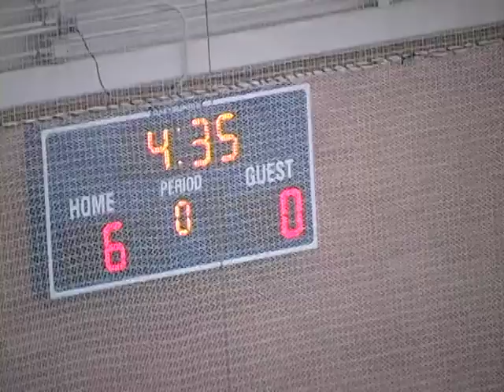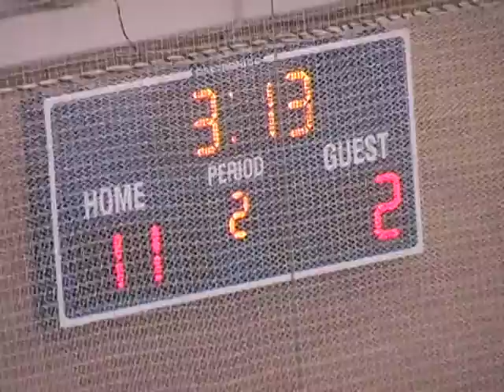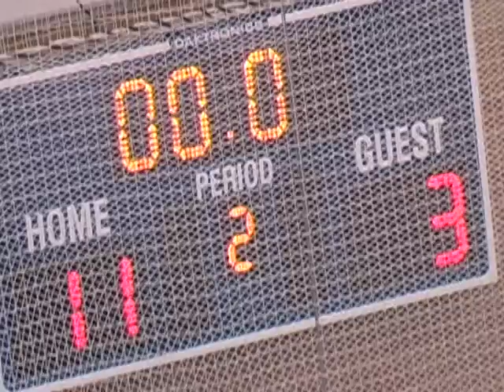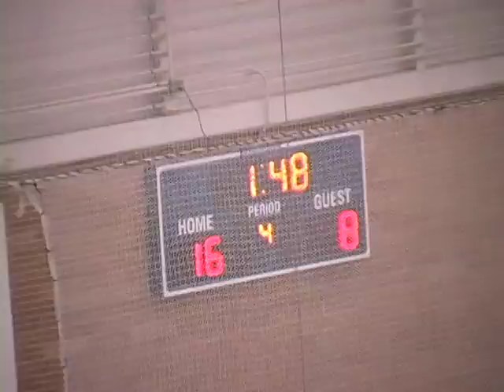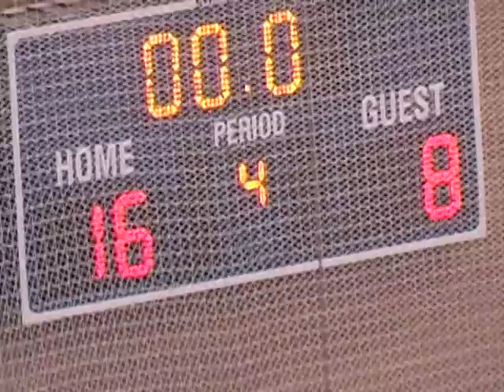2007 - BYU Lacrosse vs Oregon State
The Cougars and the Beavers took things inside in the first lacrosse game inside the Indoor Practice Facility on the campus of Brigham Young University. The Cougars won going way, doubling up the Beavers with a final score of 18-6.